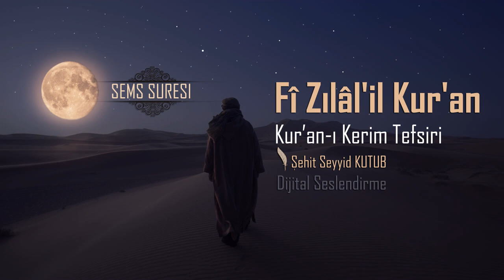Fizilalil Kur'an Tefsiri - 216- Şems Sûresi